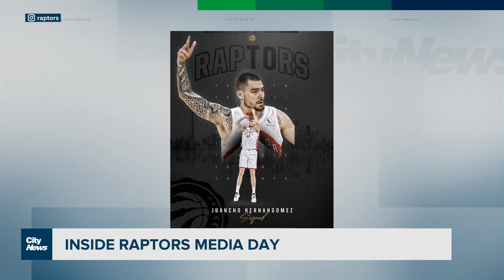Inside Raptors Media Day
The Raptors are ready for a new season. CityNews' Sports Reporter Lindsay Dunn takes you inside the teams media day.